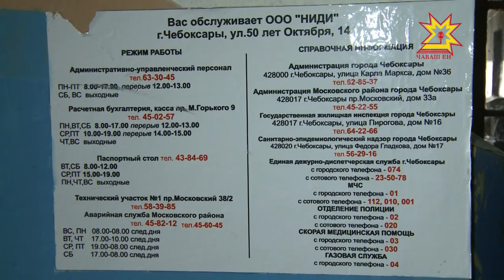Шупашкарта пурăнакансен таракансемпе апатланма тивет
Пирĕн редакцине Шупашкарта пурăнакансем шăнкăравларĕç. Константин Иванов урамĕнчи 86-мĕш çуртри çынсем пĕлтернĕ тăрăх хваттерсене шыв юхать, стенасем çурăлнă, пур çĕре те кăмпăскă пуснă. Çăвăнмалли тата апат пĕçермелли пÿлĕмсенче вара шуйăсемпе пĕрле пулма тивет. Виçĕ хутлă юхăнчăк çурта авариллĕ тесе йышăнмаççĕ. Ырă улшăну кĕтекенсем патне эпир те çитсе килтĕмĕр.